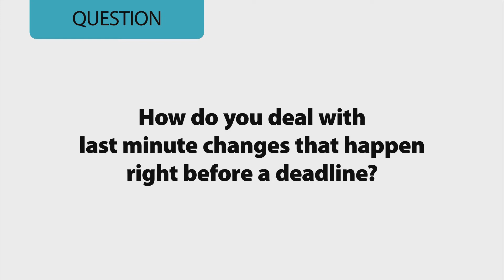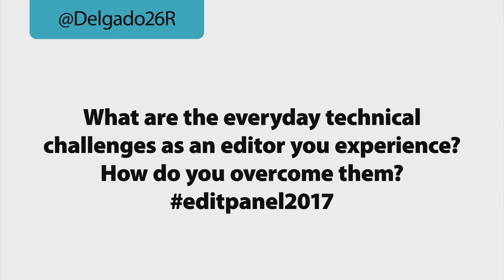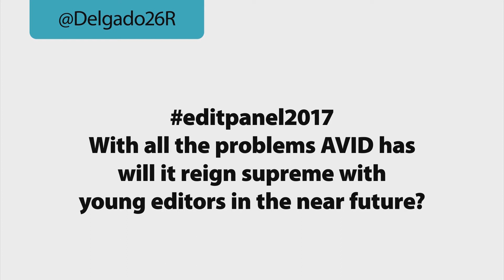When Disaster Strikes in the Editing Room! (Part 2 of 2)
The  Editors' Lounge Discussion Panel held on Friday the 13th of October 2017, tackled the thorny problem of dealing with the setbacks that can occur in the editing suite and strategies to overcome them. We had three stellar editors on our panel this year:

Sidney Wolinsky ("The Shape of Water", "The Sopranos")
Jennifer Fah-Vayhinger ("The Price Is Right", "The Tyra Banks Show")
Whitney Dunn ("Crime Watch Daily", "Rock Stars")

Our fantastic moderator was Norman Hollyn, professor at USC Film School and editor ("Heathers, "Wild Palms"). Special Thanks go to Key Code Media and Secret HQ for production support.

Jump to discussion topics:
00:30 - Personality Differences in the Editing Room
06:10 - Notes, Leave Your Ego at the Door
15:27 - Dealing with Deadlines
18:47 - Twitter Question: Technical Challenges
21:32 - Building Trust
25:15 - Twitter Question: Will Avid Reign Supreme?
32:20 - Editor as Therapist